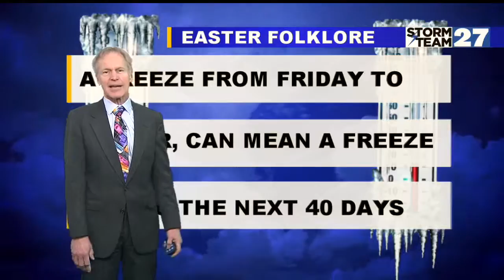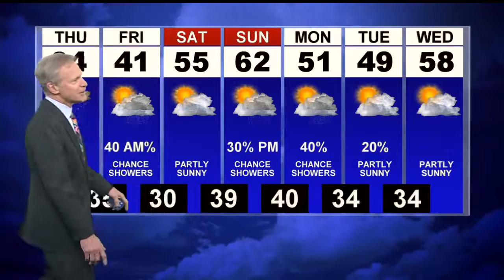Warmer Wednesday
Breezy with showers for Thursday